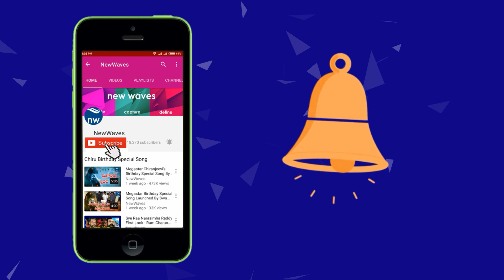Bharat Ane Nenu Vachaadayyo Saami Song Review | Mahesh Babu Koratala Siva | New Waves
tollywood prince mahesh babu and kiara advani starrer movie bharat ane nenu... mahesh babu is playing chief minister role in the movie. koratala siva is directing the film. bharat ane nenu vachaadayyo saami song was released on 5th of april 2018 and it creates sensational on the social media... BharatAneNenu is going to hit the screens on 20th april 2018... MaheshBabu VaachadayyoSaami...